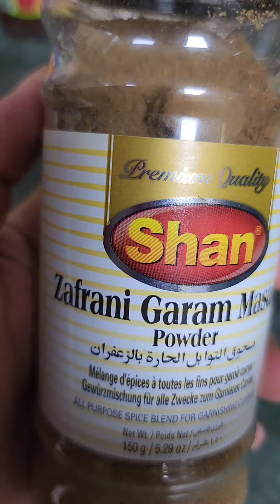chukandar gosht recipe|beetroot meat curry recipe